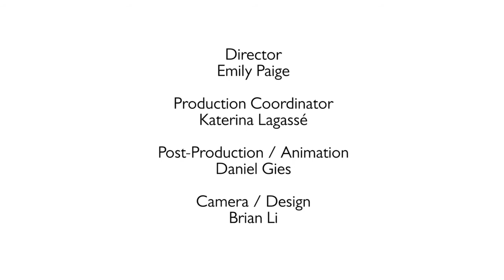Footprint of a coffee cup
Are your tired of being full of garbage. Join Diana Kirkwood the Zero Waste Campus Coordinator at Sustainable Concordia, as she walks through the reals cost of disposable coffee cups and offers tips for reducing your environmental footprint.